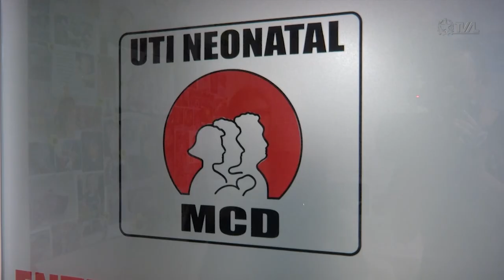É Notícia - Audiência Pública vai debater superlotação de leitos UTI no estado - 20/06/22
A Comissão de Saúde da Assembleia Legislativa vai realizar nesta terça-feira (21), às 9 horas, audiência pública para tratar da sobrecarga do sistema de Saúde que resulta na falta de leitos de Unidade de Terapia Intensiva (UTI) pediátrica. O debate foi proposto pelo deputado Dr. Vicente Caropreso (PSDB).